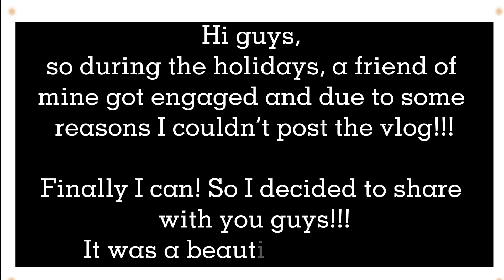A SURPRISE PROPOSAL | MY WORST EXPERIENCE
This is Madichi!

Welcome again to my channel...I hope you enjoy today's vlog